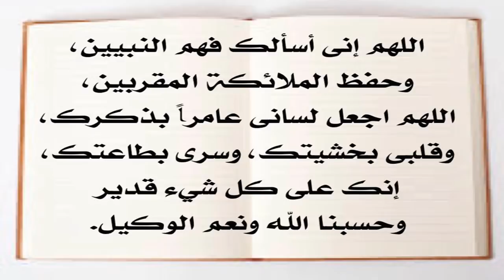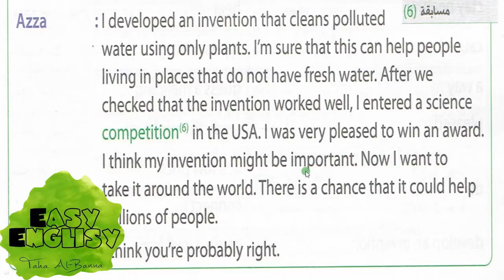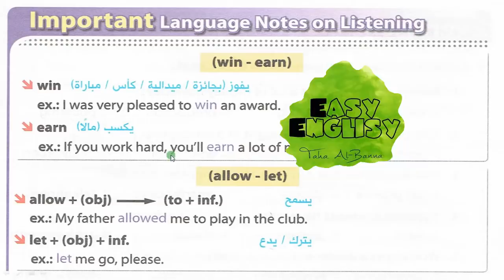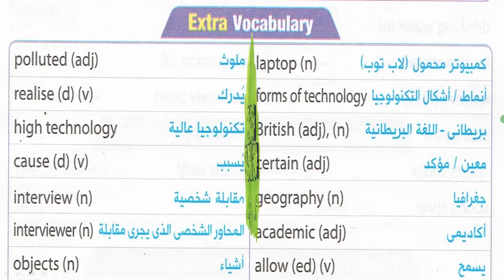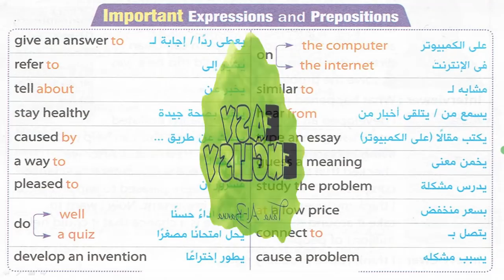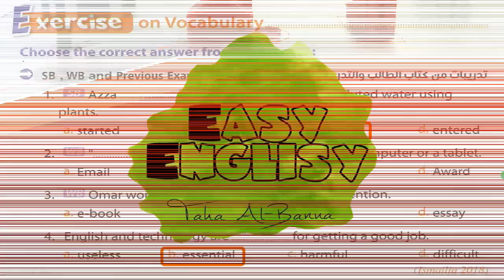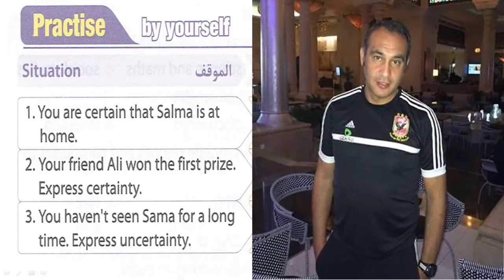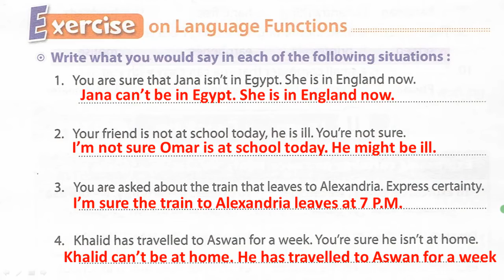انجليزي تالته اعدادي / الترم الاول / Unit 4 Part 3